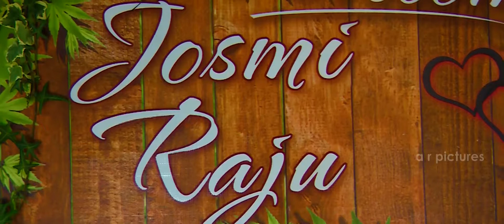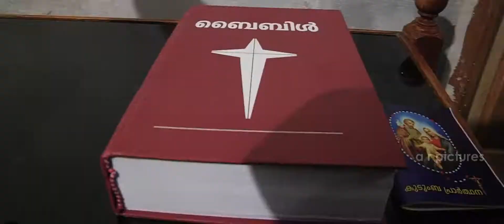Wedding story of Raju + Josmi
“Walking with your hands in mine and mine in yours, that's exactly where I want to be always.”